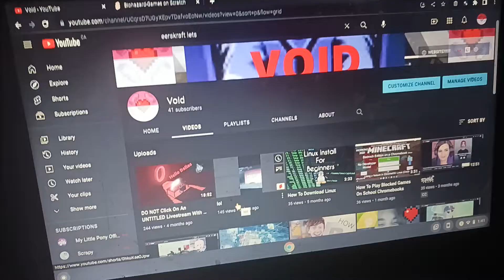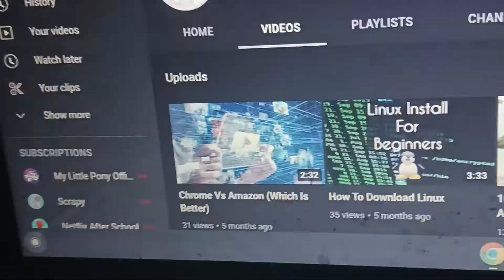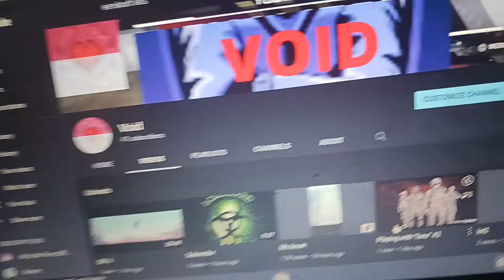Never Face Revealed So close Enough To A Vlog